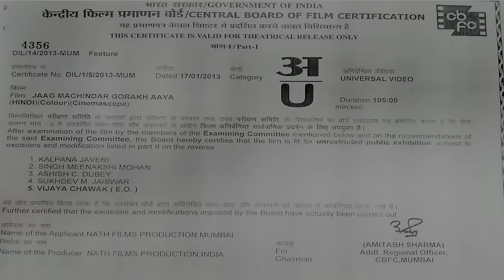NEW Hindi Full Movie (2018) - जाग मछिन्दर गोरख आया - (FULL HD) - Superhit Devotional Movie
Movie : Jaag Machhindar Gorakh Aaya

Star Cast : Gaurav Jha , Tanu Shree , Sonu Shandilay , Primi
                      Srivastav , Rubi Singh , Aditya Singh ,Awdesh Singh &
                      CP Bhatt

Producer & Director : Awadhesh Singh

Lyrics : Dr. Sagar

TF - 4825